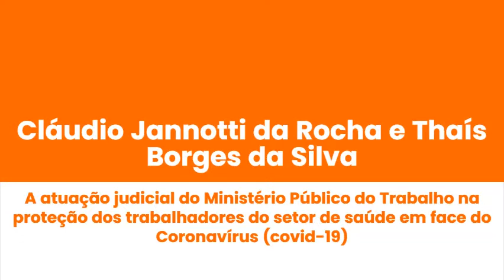RDT 215 - Cláudio Jannotti e Thaís Borges da Silva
Os autores Cláudio Jannotti e Thaís Borges comentam seu artigo "A atuação judicial do Ministério Público do Trabalho na proteção dos trabalhadores do setor de saúde em face do Coronavírus (covid-19): a ação civil pública como instrumento efetivo de defesa do meio ambiente laboral dos serviços de saúde ", publicado na Revista de Direito do Trabalho e Seguridade Social nº  215, publicado no mês de janeiro/2021.